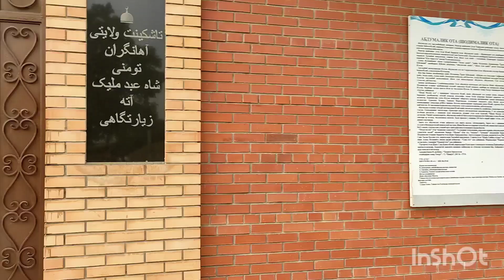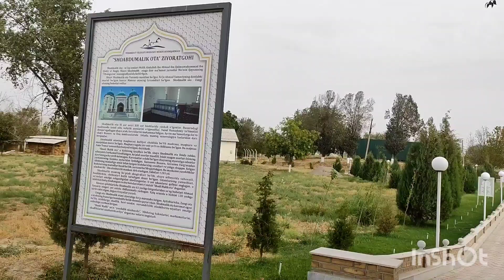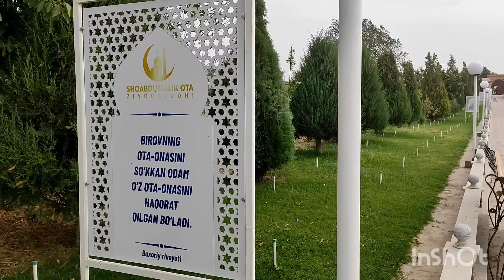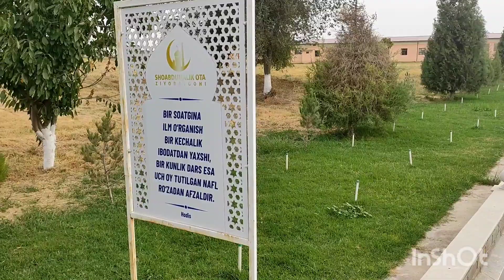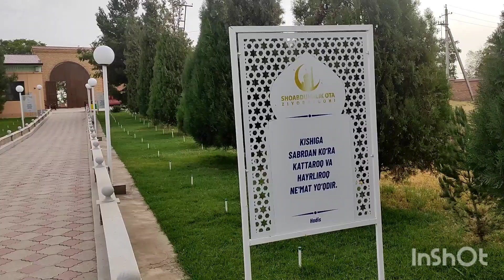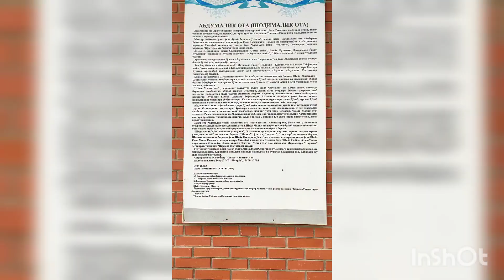Shoabdumalik Ota ziyoratgohi. Ohangaronda Bolgʼali qishlogʼida